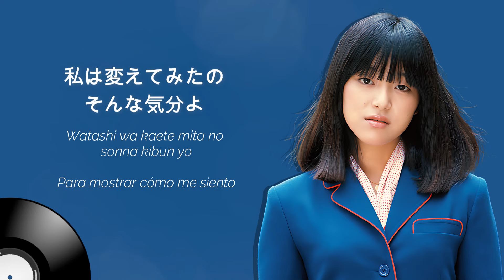岩崎宏美 (Hiromi Iwasaki) - センチメンタル (Lyrics + Rōmaji + Español)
Simplemente Hiromi.

Lanzada como parte del Single titulado 'センチメンタル' (Sentimental) el 25 de Octubre de 1975 bajo el sello discográfico 'Victor - SV-1257' en formato vinilo 7".

Hizo su debut en 1975 y sigue activa desde entonces, posee, en mi opinión, uno de los repertorios más amplios.
Cabe resaltar que la traducción al español NO es 100% precisa, cuenta con versos traducidos de forma literal, sin embargo también cuenta con partes interpretadas.
Cualquier corrección es válida y se agradece.

Créditos del Live.

Lyrics:
夢のようね今の私しあわせ
Yume no you ne ima no watashi shiawase

あの日めぐり逢えたあなた
Ano hi meguri aeta anata

恋のめばえ
Koi no mebae

ときめく胸をあなたに伝えたいの
Tokimeku mune wo anata ni tsutaetai no

好きよ　好きよ　好きよ
Suki yo suki yo suki yo

ブルーの服をバラ色に
Buuru no fuku wo barairo ni

私は変えてみたのそんな気分よ
Watashi wa kaete mita no sonna kibun yo

十七才
Juu nana sai

もしもあの日逢えなければ私は
Moshimo ano hi aenakereba watashi wa

恋の夢も知らぬままに生きていたわ
Koi no yume mo shiranu mama ni ikiteita wa

予期せぬことが二人を結びつけた
Yokisenu koto ga futari wo musubi tsuketa

かかとの高いしゃれた靴
Kakato no takai shareta kutsu

私ははいてみたのそんな気分よ
Watashi wa haite mita no sonna kibun yo

十七才
Juu nana sai

明日はきっとあなたが逢いに来るわ
Ashita wa kitto anata ga ai ni kuru wa

素敵な髪をカールして
Sutekina kami wo kaaru shite

私は見とれているそんな気分よ
Watashi wa mitoreteiru sonna kibun yo

十七才
Juu nana sai

UNDER ANY BASED CLAIM, THE VIDEO WILL BE REMOVED FROM THE PLATFORM.

📌DESCARGO DE RESPONSABILIDAD: NO SOY EL CREADOR O DISTRIBUIDOR OFICIAL DEL MATERIAL. TODOS LOS DERECHOS PERTENECEN A LA CANTANTE, SELLO Y DEMÁS. NO BUSCO GENERAR INGRESOS CON ESTE CONTENIDO.
BAJO CUALQUIER RECLAMACIÓN FUNDAMENTADA, EL VIDEO SERÁ RETIRADO DE LA PLATAFORMA.